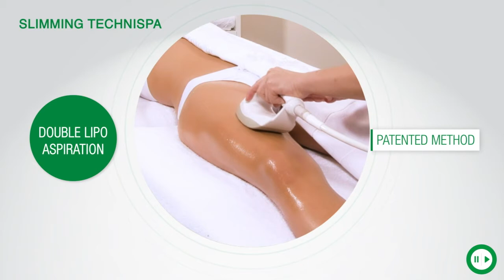Slimming Double - Dermo Sculpting: Technispa® Slimming Anti-cellulite Treatment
A Machine based treatment method: cutting-edge technology to help fight against all types of cellulite (generalised or localised) in order to slim down the figure.

Double Dermo-Sculpting
In one technical step, the TechniSPA handle performs 2 deep subdermal “rolling massage” movements, which doubles its effectiveness. It provides a 2 fold vacuum effect, forming a double skin fold at the cutaneous surface.

Dual Ionisation
The dual ionisation technique optimises the penetration and diffusion of the Slimming Anti-Cellulite Actiserum ingredients into the skin in order to enhance treatment results.

Heat diffusion
Heat diffusion helps liquefy fat under the skin’s surface and boost microcirculation to facilitate water and toxin drainage.